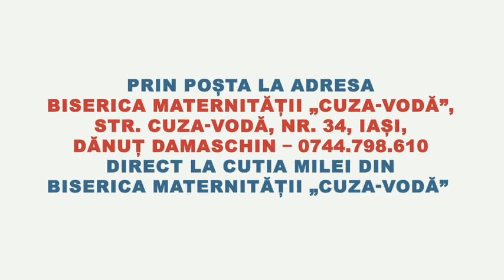Grăuntele de Lumină - Episodul nr. 10